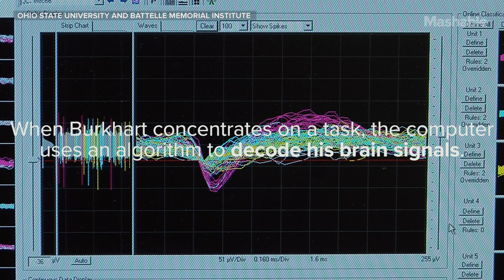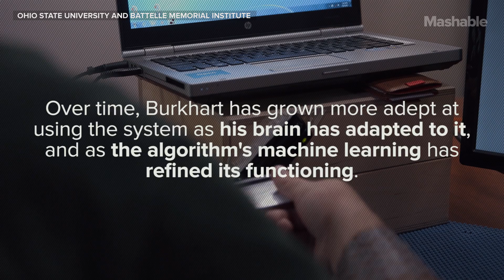Implanted Brain Chip Restores Hand Movement in Man with Paralysis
Researchers have developed a technology that empowers movement in paralyzed limbs. This neural bypass technology has been brought to life by 24-year-old Ian Burkhart, the first person to use this system. Five years ago, Burkhart crashed into a hidden sandbar while swimming, and was paralyzed in his forearms, hands and lower body. The researchers implanted a tiny chip in Burkhart's brain which can be hooked up to a computer, which then receives brain signals and decodes them in order to stimulate Burkhart’s arm muscles.